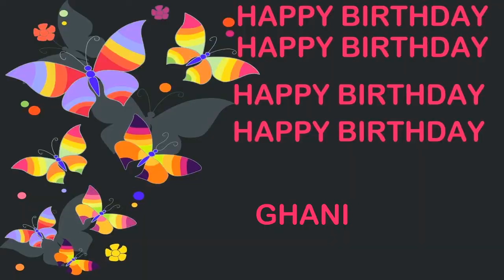Ghani Birthday Postcards & Postales